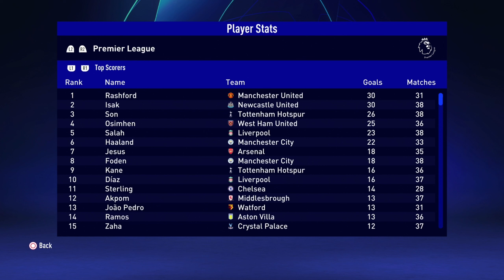FIFA 23 MAN UNITED CAREER MODE #27 - 2023/24 CHAMPIONS LEAGUE FINAL 🏆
🔴FM23 MAN UTD REBUILD

00:00 - Start
01:42 - Future Polls
03:25 - Vs Wolverhampton BPL (H)
11:16 - Premier League award winners
13:17 - Vs Real Madrid Champions League Final (N)
29:17 - Season Recap/League winners
32:11 - Cup winners
33:28 - Top Players this season
34:40 - Deadwood to be cleared
36:59 - My awards
38:06 - Viewers awards